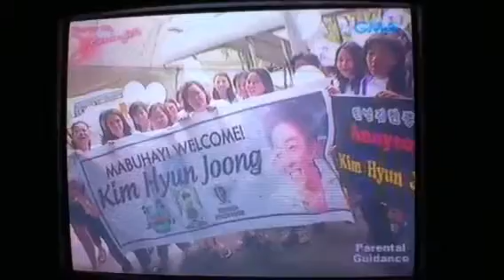Kim Hyun Joong in Jessica Soho Show Part 1 8/27/11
I don't know why my phone stopped during Kathy's part! Darn! Mianhae! Will post with eng sub soon ^^